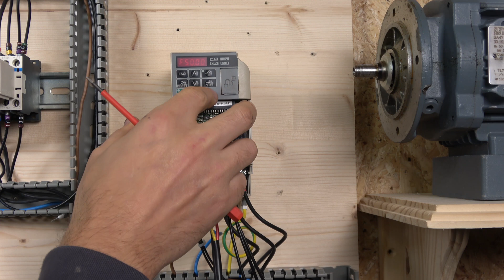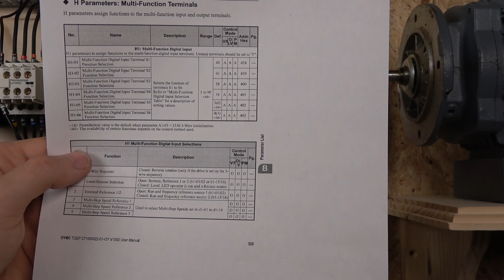Omron/Yaskawa V1000 VFD remote mode control, 2 wire control and 3 wire control (English)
Omron/Yaskawa V1000 VFD remote mode control, 2 wire control and 3 wire control. Parameter set up and speed control with potentiometer. For manuals, parts and related videos please see below.

eBay store